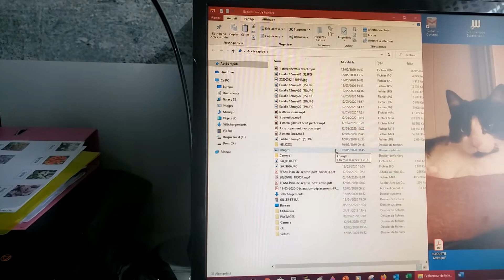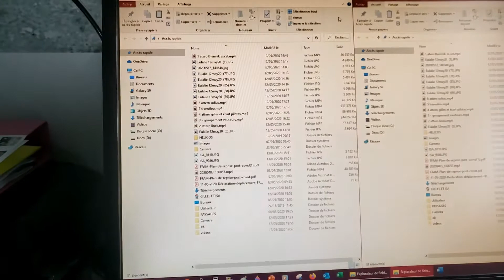Transfert de photos d'un téléphone portable vers un pc - 2 de 3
Préparer le transfert :
- Ouvrir deux explorateurs côte à côté pour une meilleure visibilité